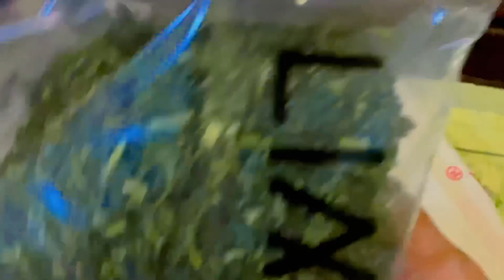8th Roza | Meri Dost K Ghar Say Gift 💝 Aye | آج گاؤں سے کیا آیا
HELLO👋EVERYONE & ASSALAM-O-ALAIKUM.😊

Dear Friends Follow Me Another Accounts.

Keep Supporting….💪💪

See You All My YouTube Family In Next Video…👋👋